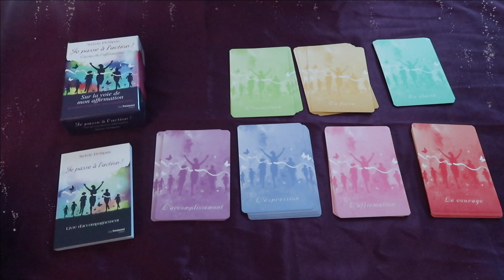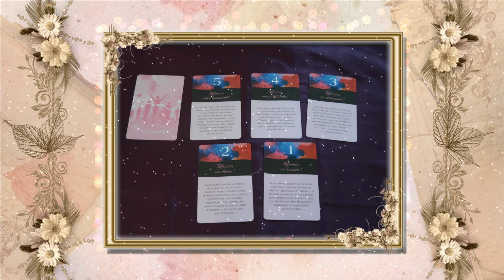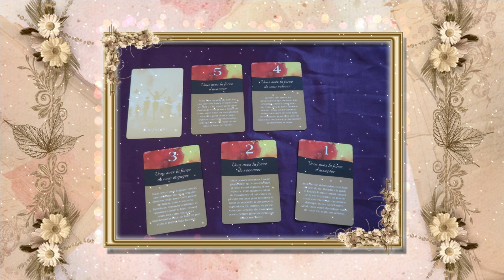Review je passe à l'action cartes de l'affirmation.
▬▬▬▬▬▬▬▬▬▬▬ஜ❤❤❤ஜ▬▬▬▬▬▬▬▬▬▬▬▬
▓▓▓▒▒▒░░░ ▃ Déroule la barre d'infos ▃ ░░░▒▒▒▓▓▓
▬▬▬▬▬▬▬▬▬▬▬ஜ❤❤❤ஜ▬▬▬▬▬▬▬▬▬▬▬▬